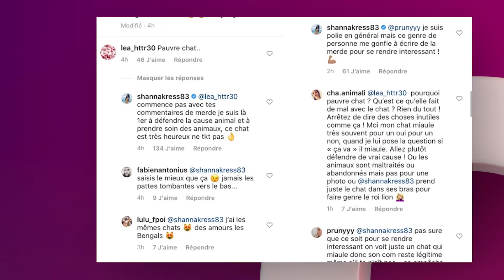Shanna Kress : accusée de maltraitance animale, elle voit rouge et rétorque